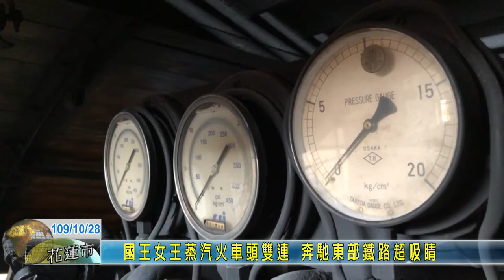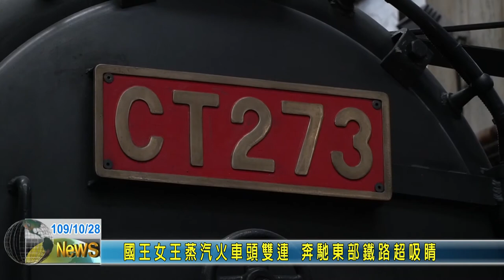20201028 10 國王女王蒸汽火車頭雙連